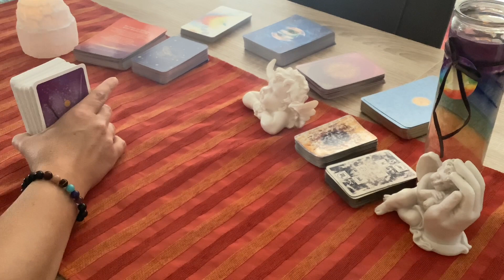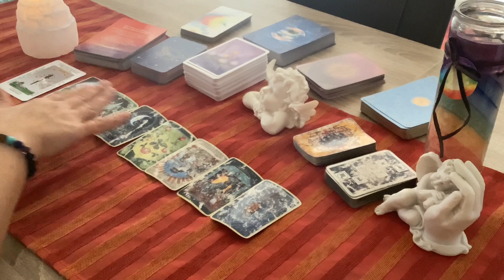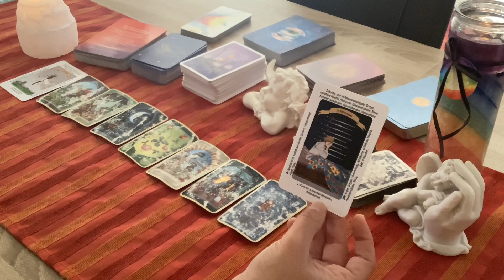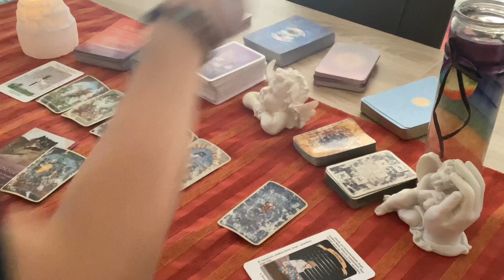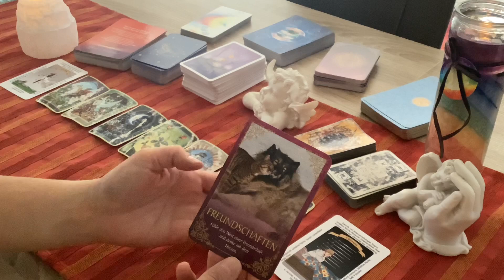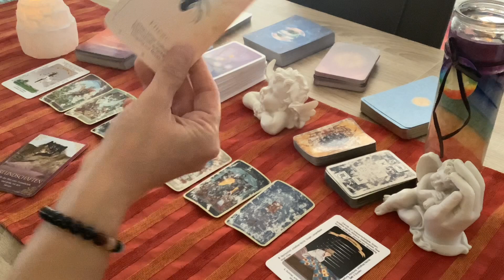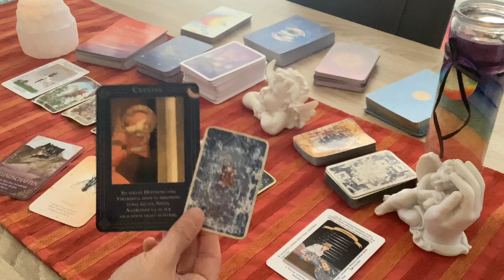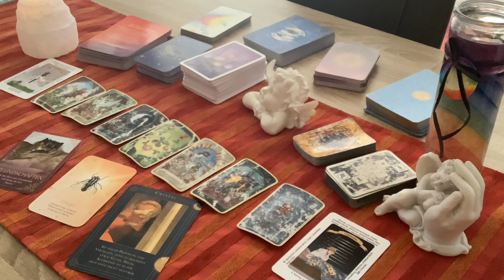Widder ♈️ KW 39 🥰 25.09. - 1.10.2023